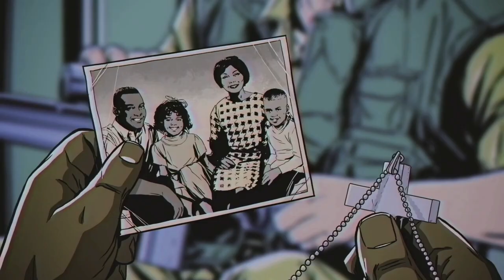Far Cry 5: Hours of Darkness [DLC] - Vietnam War Survival Adventure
Join Wendell "Red" Redler in Far Cry 5: Hours of Darkness as he battles behind enemy lines in the Vietnam War. Experience intense survival gameplay, rescue squadmates, and take down enemy forces in this thrilling DLC expansion. Don't miss this action-packed journey into the heart of the jungle!

Credits:
Special thanks to Ubisoft for creating this amazing game.